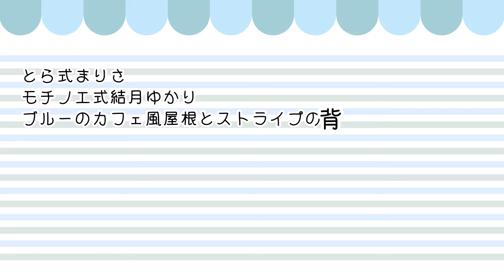【文アル転生研究報告書】だららん せんしょ13【ゆっくり＆ボイロ実況】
こんばんは。緋村朱里（ひむらあさと）です。

今回は4月27日から5月12日まで開催されていた、
ヨハンさん転生研究報告書となっています。
洋墨4000+潜書リレーでやりました。
大型アプデ、ドキドキですが、ちょっと楽しみです。

■Link
　Recotte Studio

■使用ソフト
　棒読みちゃん
　VOICEROID+結月ゆかりEX
　A.I.VOICE伊織弓鶴